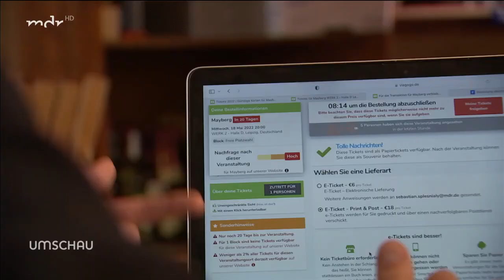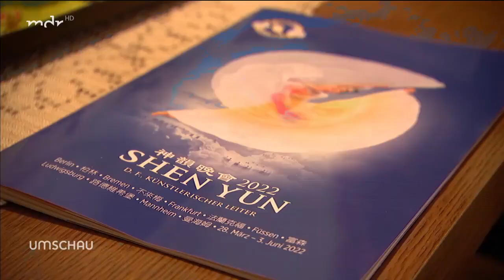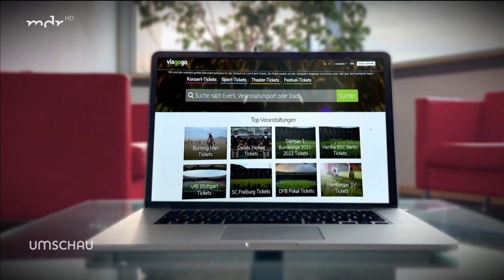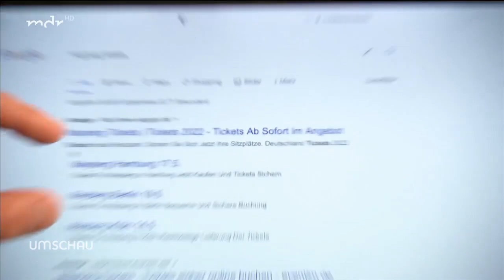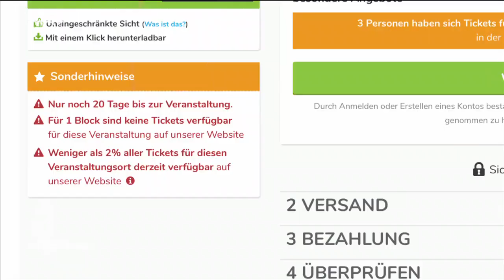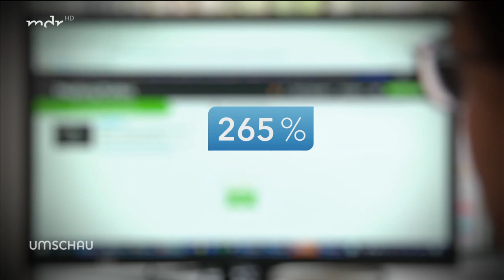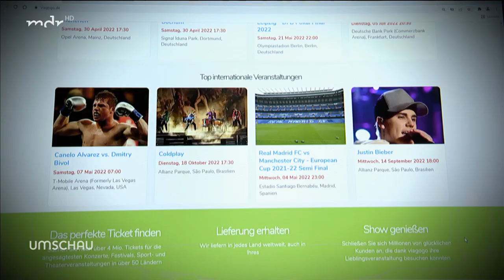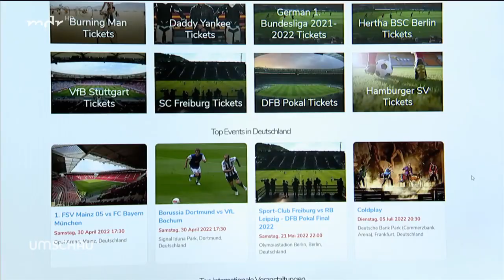Teure Tickets: Wenn Konzertbesucher draufzahlen | Umschau | MDR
Wer im Netz nach Konzert-Tickets sucht, gelangt schnell auf Seiten von Zweithändlern. Wo die Eintrittskarten herkommen, ist meist unklar, die Verkäufer bleiben anonym. Wir zeigen, wie man überteuerte Tickets vermeidet.